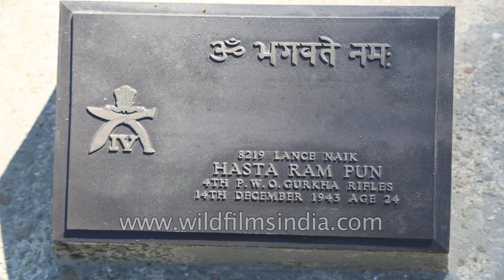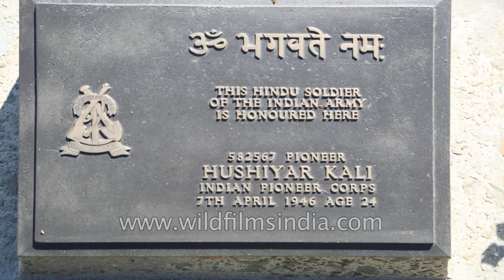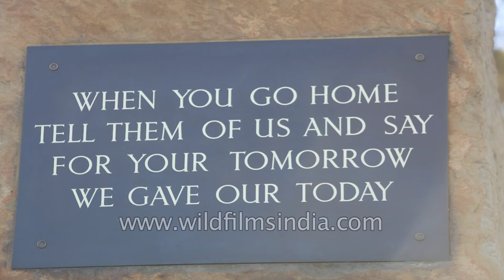Battle of Kohima war cemetery : for your tomorrow, we gave our today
Names of the fallen soldiers written on the grave stones at the Kohima War Cemetery - those who gave their lives during World War II: Battle of Kohima.

When did you last hear this one?

"When you go home, tell them of us and say for your tomorrow we gave our today"

H.C.Pollard The Essex Regiment, H.Popper The Essex Regiment, J.R.Walker The Essex Regiment, R.A.Worthington The Essex Regiment, J.Garbutt The Essex Regiment, J.Simpson The Essex Regiment, T.L.A.Collins The Essex Regiment, R.J.Cuff The Essex Regiment, J.P.Flynn The Essex Regiment, A.G.Griffiths The Essex Regiment, O/C .Joslin Royal Artillery, W.H.Beasley The Northamptonshire Regt., F.Morris 2nd Recce Regt. R.A.C Lately The Loyal Regt., T.Tunstall R.E.M.E, J.E.Broderick The royal Inniskilling Fusiliers, Henry D'Souza Royal Indian Army Service Corps, Amuoyi West African Engineers, E.C.V.Ravenhill Royal Engineers, G.Sullivan The King's Regiment, J.F.Pickering The Royal Sussex Regiment Attd. The King's Regiment, C.H.Wainhouse The Lancashire fusiliers Attd. The Border Regiment, F.Etchells The Border Regiment, J.Docherty The Argyll and Sutherland Highlanders, R.E.Periera Burma Intelligence Corps, R.A.B.O'Neill-Hobson The Queen Royal Regiment Attached Burma Rifle, D.A.A.Mancey The Queen's Own Royal West Kent Regiment, L.A.Jelfs the Worcestershire Regt., T.W.Pettyfor The Worcestershire Regt., J.Nock The Worcestershire Regt., L.B.Lewis The Worcestershire Regt., C.J.Thornton The Worcestershire Regt., W.Gregory The Worcestershire Regt., G.R.Williams The Worcestershire Regt., A.H.Harcourt The Worcestershire Regt., J.Marsh The Worcestershire, The Rev.J.o'Callaghan Royal Army Chaplains Dept., L.smith The Worcestershire Regt, H.G.Lyons-Montgomery 2nd K.E.VII's O.Gurkha Rifles, R.J.C.Hall The Worcestershire Regt., C.V.Levy The Worcestershire Regt., R.G.Watson The Worcestershire Regt., W.E.Jackson The Worcestershire Regt.,
C.F.Franklin The Worcestershire Regt., J.h.Fradgley The Worcestershire Regt, J.Carty The Royal Scots, J.Mcvey The Royal Scots, G.B.Dawson The Worcestershire Regt, Captain E.S.J.Brazier The Worcestershire Regt, L.A.Ballard The Worcestershire Regt.., P.H.Saunders The Worcestershire Regt., J.Green The Worcestershire Regt., A.Sercison The Durham Light Infantry, H.E.Woodcock The Durham Light Infantry, E.Golga The Worcestershire Regt, Corporal L.G. Astell The Queen's own Cameron Highlanders, Private C. Scott The Queen's own Cameron Highlanders, Private H.E. Perkinshe The Queen's own Cameron Highlanders, Private A.E. Gray The Queen's own Cameron Highlanders, Private J. Everard The Queen's own Cameron Highlanders, J.W. Paterson The Queen's own Cameron Highlanders, Private J. H. Kelso The Queen's own Cameron Highlanders, Serjeant D. Birrell The Queen's own Cameron Highlanders, H. G. Stevens The Queen's own Cameron Highlanders, A.S.K. Douglas The Queen's own Cameron Highlanders, Corporal R. Macfarlane The Queen's own Cameron Highlanders, D. J. MacLEAN The Queen's own Cameron Highlanders, Sepoy Bashir Ahmad Indian Army Ordnance Corps,
Barkai Ali, Nawaz Khan Ist Punjab Regiment, Akbar Ali The Punjab Regiment,Sepoy Adalat Khan, Royal Indian Army Service corps, C.V. Hewett Royal Engineers, N. Davies Royal Engineers, J. Gemmell Royal Engineers, Corporal W. Broatch The Royal scots, J. McDONALD The Royal scots, W.G. Spooner The Royal scots, W.G. Lees The Royal scots, J. Cannon The Royal scots, S. Cameron The Royal scots, T.M. Dick The Royal scots, C. Hunter
The Royal scots, Major W.I.E. Thorburn The Royal scots, Private A.E. Troy The Royal scots, A.J. Somer Ville The Royal scots, Corporal J.B. Martin The Royal scots, Private W.T.W. Stepto
The Royal scots, Corporal D.M. Coller The Royal scots, J.S.C. Torrance The Royal scots, S. Lumsden The Royal scots, E.S. Meechan The Royal scots, Private  F.R. Aiken The Royal scots,
Private W.C.B. Hogg The Royal scots, T.B. Lough The Royal scots, R.A Raeburn The Royal scots, C. Edwardson The Royal scots, Private J. Hood The Royal scots, Private J. McL. Munro
The Royal scots, Private G.W. Petrie The Royal scots, corporal W.G. Laughlin The Royal scots, Private W. Kennedy The Royal scots, sapper S.H. hicks Royal Engineers, sapper E. DapratoRoyal Engineers, W. Young Royal Engineers, R.G. Raw Royal Engineers.